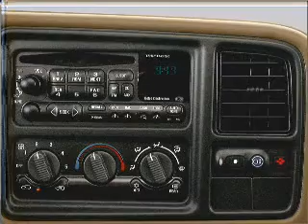2003 Chevrolet Suburban - MESA AZ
Year: 2003
Make: Chevrolet
Model: Suburban
Trim: 2500
Engine: 6.0 liter 8 cylinder 16 valve
Transmission: 4-Speed Automatic
Color: White
Mileage: 78350
Address:
1021 SOUTH COUNTRY CLUB